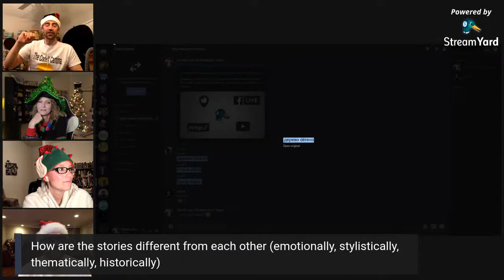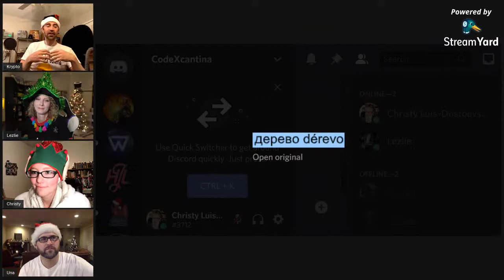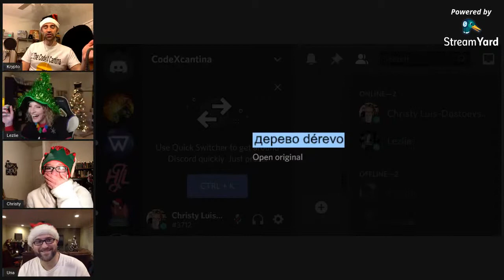A Very Russian Christmas Livestream || A Very Foreign Christmas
I am cohosting A Very Russian Christmas with Una and Krypto from the Codex Cantina and we invited Lezlie from the Nerdy Narrative to join us for this livestream. Come celebrate Christmas with us- play a game, chat about the holidays, and discuss three fantastic short stories!

LIVESTREAM SCHEDULE:
We will chat with viewers, play a Russian pronunciation game, and discuss three short stories:
"The Young Tsar (Dream of the Young Tsar)” by Leo Tolstoy

A Very Russian Christmas book of short stories

Codex Cantina Video SCHEDULE + SHORT STORY LINKS
Dec 17th - "The Beggar Boy at Christ’s Christmas Tree” by Fyodor Dostoevsky
Dec 21st - "The Night Before Christmas (Christmas Eve)” by Nikolai Gogol
Dec 28th - "A Christmas Tree and a Wedding” by Fyodor Dostoevsky

AMAZON WISHLIST